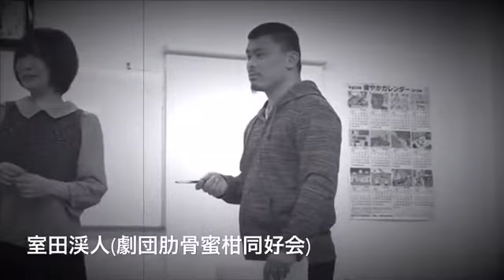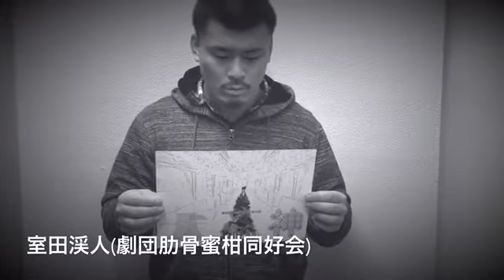劇団肋骨蜜柑同好会第10回『犬(もしくは)神』宣伝ムービー【室田渓人篇】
劇団肋骨蜜柑同好会第10回『犬(もしくは)神』
2018年12月19日(水)〜24(祝月)@テアトルBONBON

繁栄と滅亡の狭間で揺れる"戊戌"の年の瀬。新生劇団肋骨蜜柑同好会が満身の力を込めて贈る、愛と不在の百物語。
ここに居るわたしから、ここには居ぬあなたへ。
いま、わたしはあなたの◼︎になりたい。